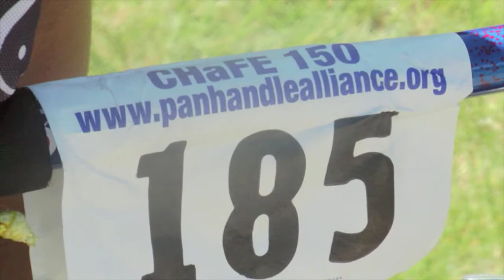CHaFE 150 • Cycle Hard For Education • Sandpoint, Idaho USA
The third annual CHaFE 150 Idaho-Montana bike ride was held Saturday, June 12, 2010 kicking off in Sandpoint, Idaho by the Panhandle Alliance for Education (PAFE).

150 miles, 197 registered riders.

Special thanks to Stormy and friends for letting us be your road team!

Also by: Band of Horses; The Funeral (Everything All The Time) BandOfHorses.com

Video produced by Keokee of Sandpoint, Idaho